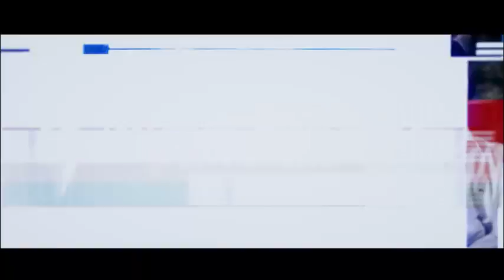TREASURY PROMO 5 LOW REZ 3